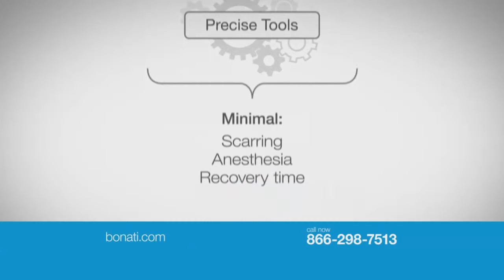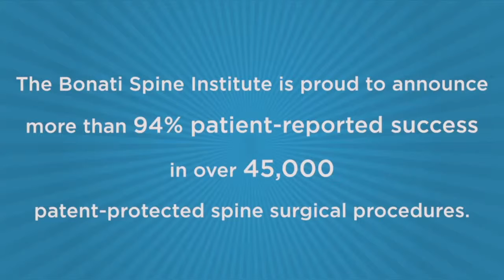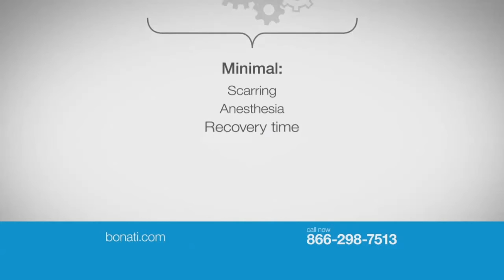6/7/14 - seg 2